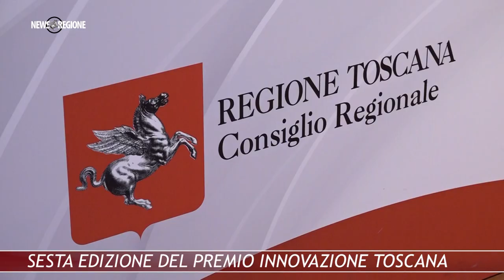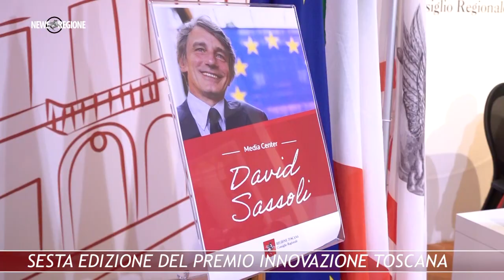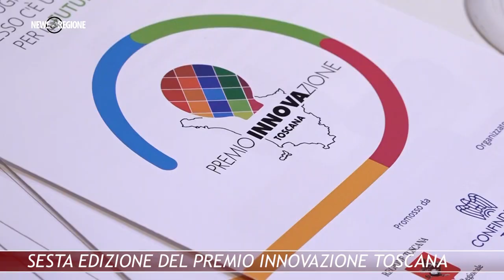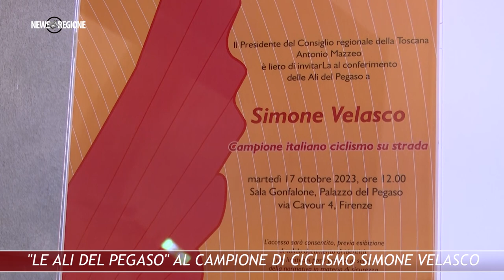Canale 88 NEWS REGIONE 37 20 OTTOBRE